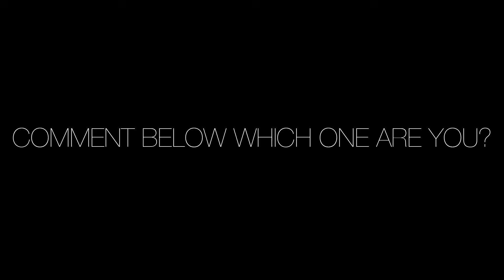Types Of Students In Exams